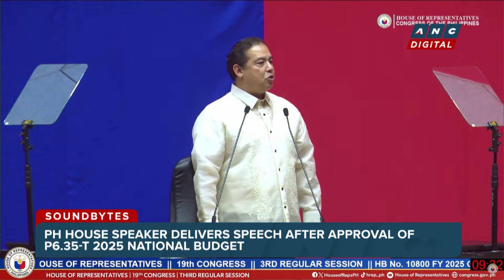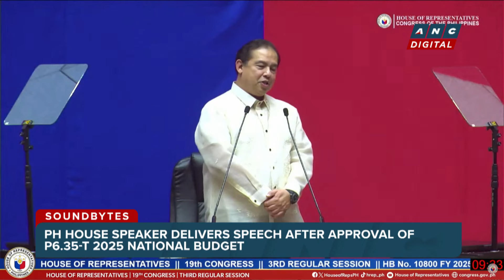WATCH: House Speaker Romualdez delivers speech after approval of P6.35-T 2025 national budget | ANC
Soundbytes: The House of Representatives gives its final approval to the government's proposed 2025 budget of P6.35 trillion on Wednesday (September 25).